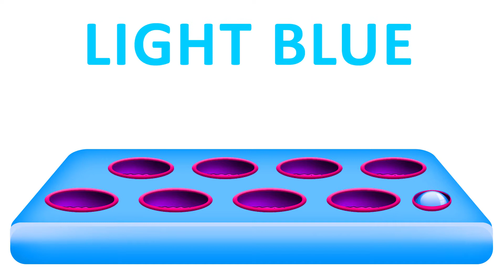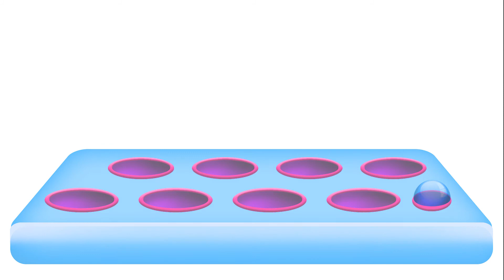Learn Colors with Sponge Bob Face Hammer Xylophone Colors For Children Soccer Balls